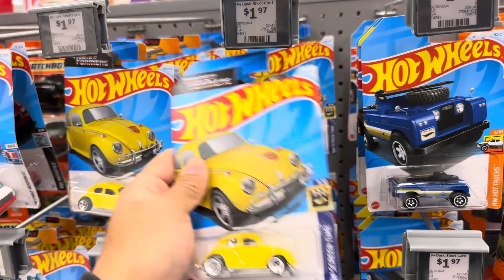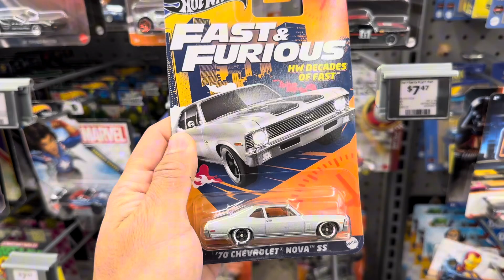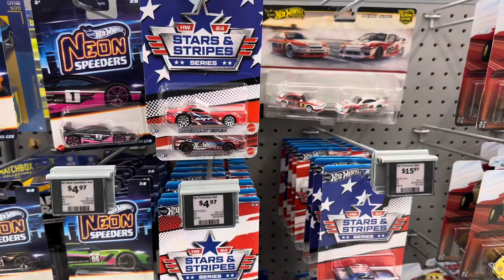No Chase, No Treasure Hunt but these are awesome Pickups. Hot Wheels Premium. Car Culture.